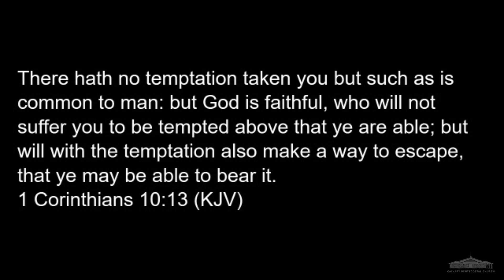Rev. Andrew Howard - God's Plan To Escape Trouble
Sunday Morning, March 28, 2021